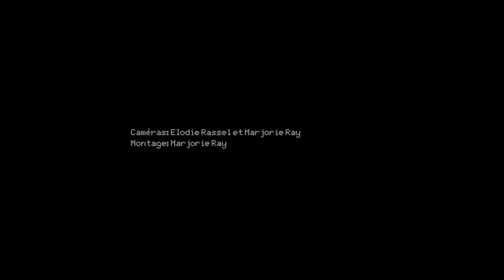DEMI MONDAINE et Johnny Montreuil - Au suivant - Live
Mystic Gordon et Béatrice Demi Mondaine invitent Johnny Montreuil et Géronimo pour une cover de "AU SUIVANT" de BREL.
PRIVATE PARTS 4 au Chinois de Montreuil.